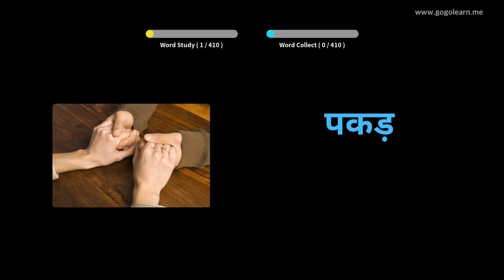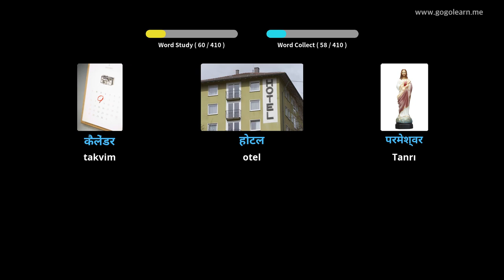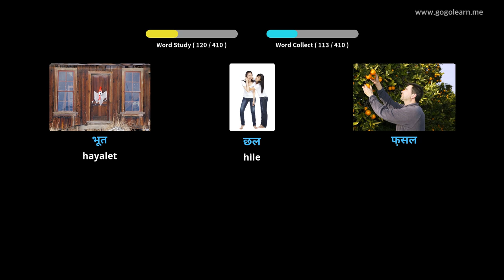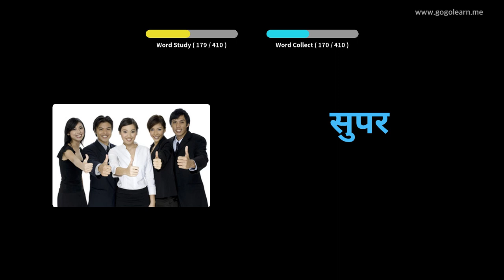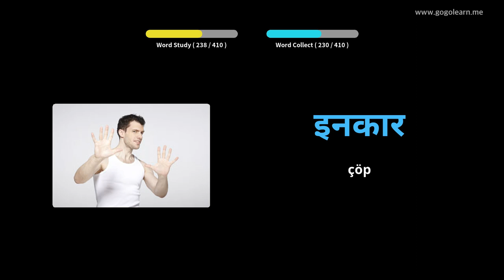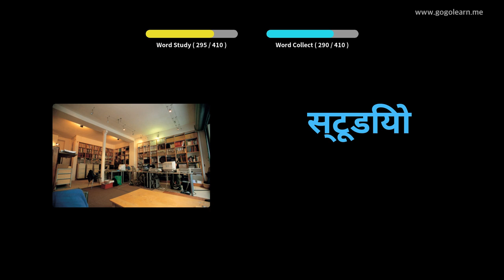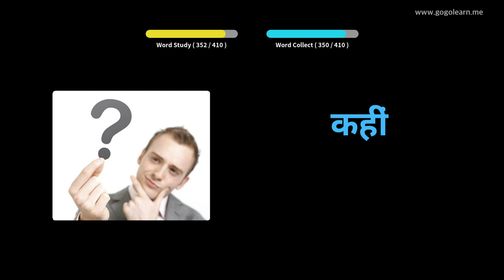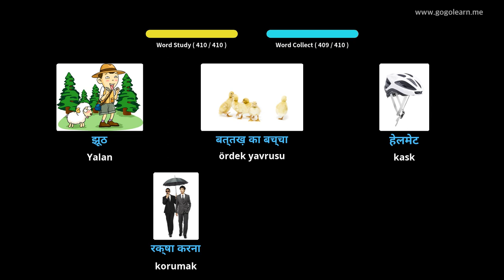Hintçe Resimlerle Öğrenin | Hintçe Kelime Bilgisi Ortaokul 2 | Golearn